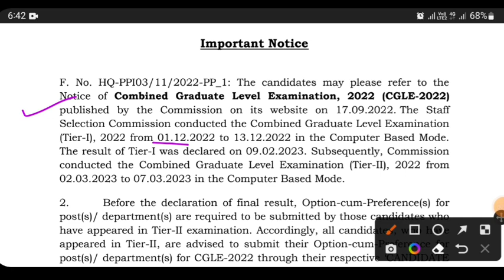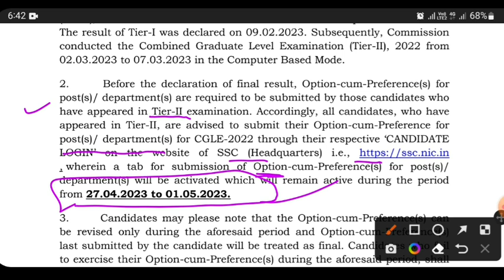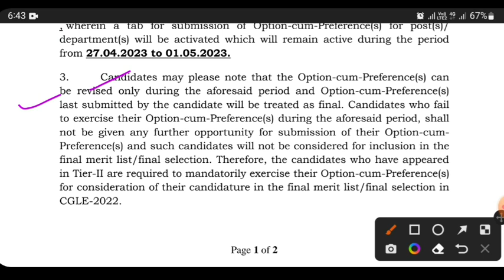SSC CGL 2023 POST PREFERENCE FORM | SSC CGL 2022 RESULT DATE | SSC CGL TIER 2 POST PREFERENCE KAISE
SSC CGL TIER 2 LATEST UPDATE
SSC CGL 2022 POST PREFERENCE FORM
CGL TIER 2 RESULT DATE